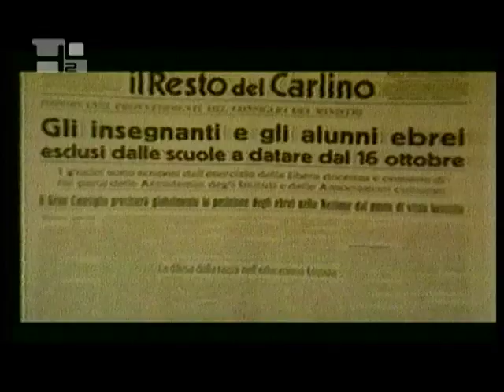Scoperta la rete clandestina di aiuto agli ebrei di Pio XII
Pio XII creò una rete clandestina per salvare la vita agli ebrei perseguitati dai nazisti. Uno dei membri di questa rete è ancora in vita: si tratta del sacerdote italiano Giancarlo Centioni, classe 1912. Dal 1940 al 1945 è stato Cappellano militare a Roma della Milizia Volontaria per la Sicurezza Nazionale ed ha vissuto in una casa di sacerdoti tedeschi che l'hanno coinvolto nella rete di salvataggio.Abitavo nella Casa generalizia dei Pallottini, dove mi invitarono i miei colleghi sacerdoti tedeschi a partecipare. Siccome ero cappellano fascista, era più facile aiutare gli ebrei.Allora i miei colleghi sacerdoti Pallottini, venuti da Amburgo, avevano fondato una società che si chiamava Raphael's Verein (società di San Raffaele), che era stata istituita per l'aiuto agli ebrei.Inoltre per avere la possibilità di fuggire dalla Germania per l'Italia prima, e poi o per la Svizzera o per Lisbona.In Germania, ricorda don Centioni, la società era guidata da padre Josef Kentenich, conosciuto in tutto il mondo come il fondatore del Movimento apostolico di Schönstatt. Questo sacerdote Pallottino successivamente è stato fatto prigionero e rinchiuso nel campo di concentramento di Dachau, fino alla fine della guerra.A Roma, sempre in Via Pettinari 57, il capo di tutta questa attività era padre (Anton) Weber, il quale aveva un contatto diretto con Pio XII e la Segreteria [di Stato vaticana].Questa rete consegnava passaporti e soldi alle famiglie ebree per poter fuggire.Il denaro e i passaporti venivano dati da padre Anton Weber e venivano consegnati alle persone. Però lui li otteneva direttamente della Segretaria di Stato di Sua Santità, per nome e conto di Pio XII.Molti di questi denari li ho portati in casa degli ebrei.Con me hanno aiutato almeno 12 sacerdoti tedeschi a Roma.Gli interventi di questa rete sono cominciati già prima dell'invasione tedesca dell'Italia.Sono cominciati prima della guerra, sono durati almeno, per quanto ne so io, anche dopo il '45, perché i rapporti con padre Weber, specialmente, erano molto vivi... in Vaticano, con gli ebrei...tanta brava gente. Tra i quali chi ci ha poi aiutato sono stati due ebrei che abbiamo nascosto: un letterato (Melchiorre) Gioia, e un grande musicista compositore di Vienna del tempo, che scriveva le canzoni e faceva le operette, Erwin Frimm Kozab. L'ho nascosto a Via Giuseppe, Via Bari, l'altro a Via Pettinari 57, e loro ci hanno molto aiutato dando indicazioni precise, ecc. ecc.Questa attività era molto rischiosaEcco ho aiutato Ivan Basilius, una spia russa, che io non sapevo fosse russo o spia: questo era ebreo. Purtroppo le SS lo arrestarono e nel taccuino c'era il mio nome. Allora, apriti cielo! Mi chiamò la Santa Sede, Sua Eccellenza Hudal [alto e influente prelato tedesco a Roma] e mi disse: 'venga qua, perché viene l'SS ad arrestarla'. 'E che ho fatto?'. 'Lei ha aiutato una spia russa'. 'Io? che ne so? chi è?'. Allora, sono fuggito.Don Centioni, come cappellano, conobbe l'ufficiale tedesco Herbert Kappler, comandante della Gestapo a Roma e autore dell'eccidio delle Fosse Ardeatine, dove furono assassinati 335 italiani, tra cui molti civili ed ebrei.Io durante il tempo tedesco, dopo che a marzo fecero la carneficina [alle Fosse Ardeatine], dissi a Kappler che vedevo spesso () 'perché non ha chiamato i capellani militari alle Fosse Ardeatine?'. 'Perché li avrei eliminati e avrei eliminato anche lei'.Don Centioni assicura che le centinaia di persone che ha potuto aiutare erano a conoscenza di chi c'era dietro tutto questo.Li aiutava Pio XII, attraverso noi sacerdoti, attraverso la Raphael's Verein, attraverso i Verbiti Società Tedesca a Roma.